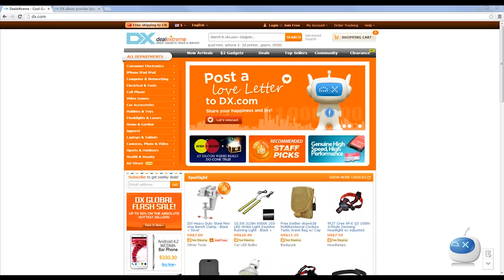Design Your Own DXMan T-shirt and Win an iPad Mini! - Dealextreme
Hey guys! DXMan is coming!
How about putting me on your T-shirt? It's show time - let your
imagination run wild! Get a chance to win an iPad Mini! And other
surprises that are waiting for you!